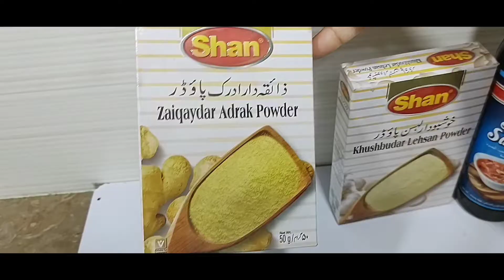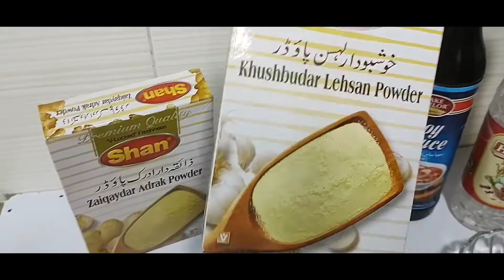KFC Style Fried Chicken Wings | Warda ka Dasterkhwan plus vlogs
This is the very unique recipe for those peoples whos like to eat home made meals.
KFC Style Fried Chicken Wings are very popular among the youth. Nowadays people like them in general for their taste.
so we thought why not share this recipe with you. so that those who are interested in cooking can take full advantage of this interesting recipe.
so let's move on to this recipe. please let us know what you think.